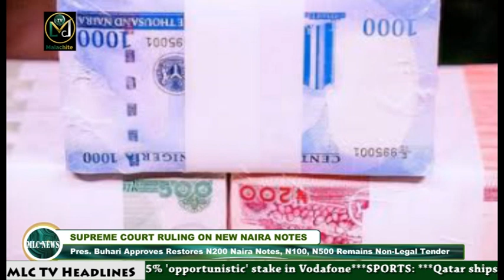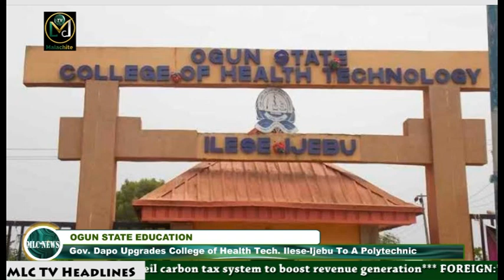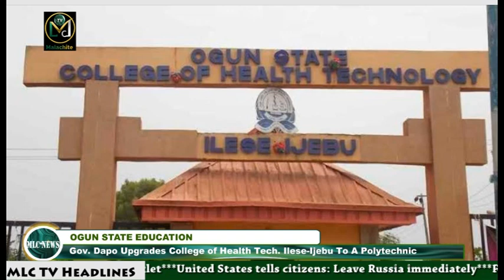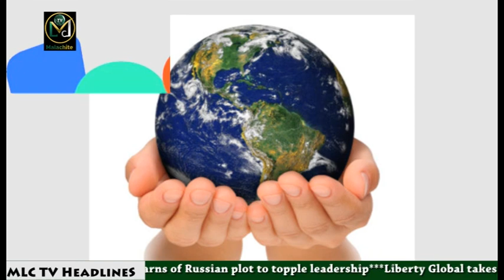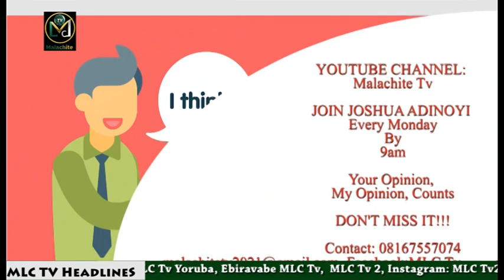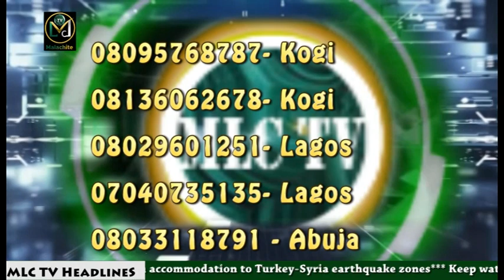MLC Tv Global News Feb. 19 , 2023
NEWS ITEMS

*. PRESIDENT MUHAMMADU BUHARI APPROVED THE RESTORATION OF THE OLD N200 NOTES AS LEGAL TENDER TILL APRIL 10.

*. KOGI STATE GOVERNOR GETS COMMENDATION OF THE STATE NIGERIA UNION OF JOURNALISTS

*. JAMB EXTENDS 2023 UTME REGISTRATION BY ONE WEEK.

AND

*. ELDERLY IN CHINA PROTEST OVER SLASHED HEALTH BENEFITS.